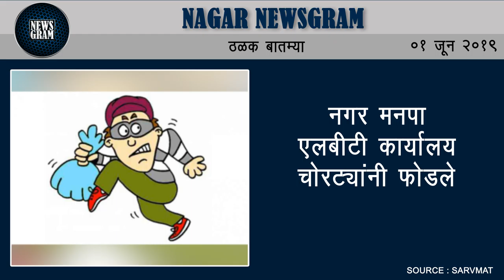हारतुरे नको, दुष्काळ निवारणासाठी निधी द्या | Nagar News | 01 June 2019